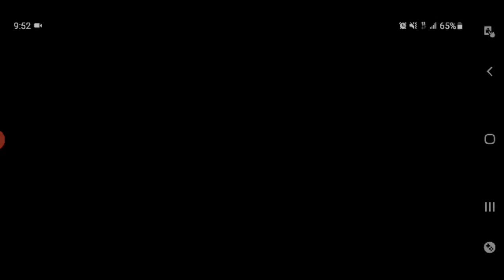FGO Gotterdammerung Playthrough Part 9: We gotta save somebody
On the way to getting the Paper Moon back from Sigurd, we come across enemies